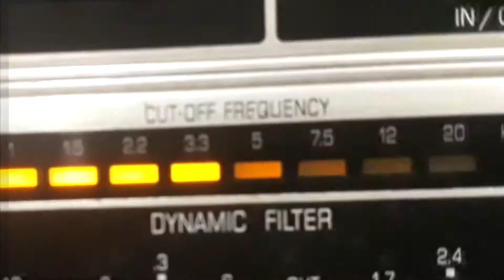BANDA DA GUARDA CIVIL DE SÃO PAULO - DANÇA GUERREIRA ÁRABE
DANÇA GUERREIRA ÁRABE - MARCHA de ABBUD HADDAD com BANDA DA GUARDA CIVIL DE SÃO PAULO. Disco CONTINENTAL Nº 15.596-b. Matriz 10550-1. Tamanho 25cm. Gravado em 16/12/45. Lançado em março de 1946. * Regente: Luiz Rodrigues Alves. Verso ESPANHA ARÁBICA.